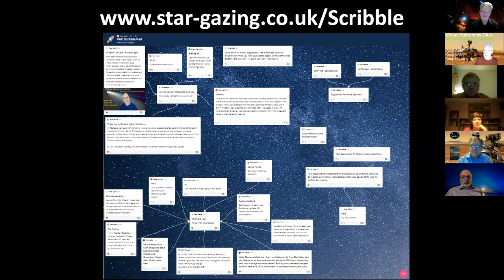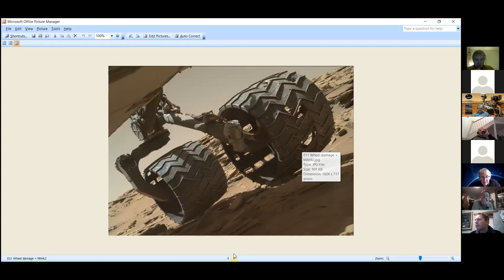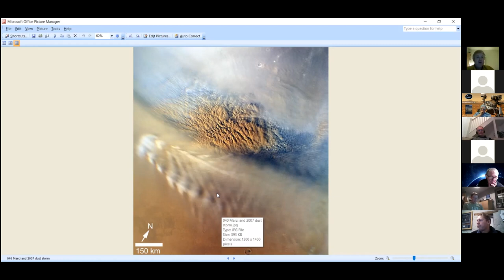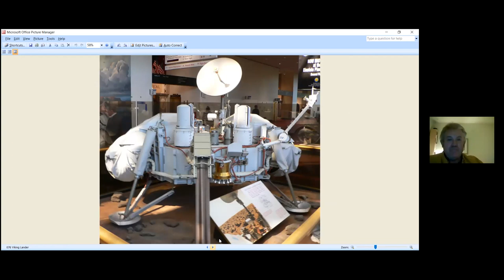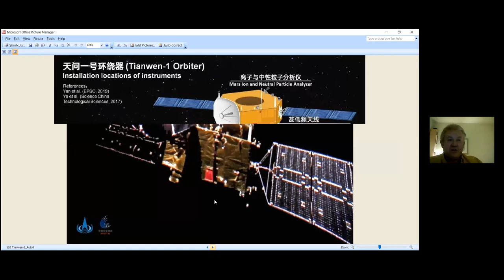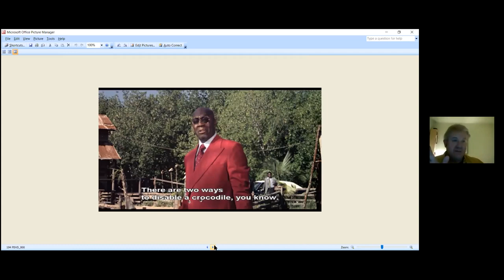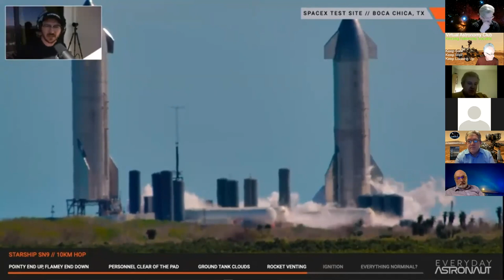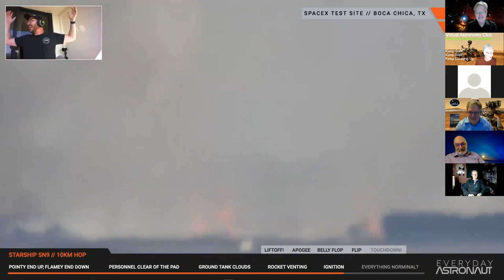Virtual Astronomy Club - Nicholas Booth - And SpaceX SN9 Test Launch.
In this session of the Virtual Astronomy Club, Nicholas Booth tells us all about "Hope and Perseverance: Despatches from a Red Planet".

From 1h 14m into the meeting we also watched the test launch (and RUD) of SpaceX's SN9 Rocket. What an absolutely spectacular way to end this meeting of the Virtual Astronomy Club.

Everyone is welcome to join us on the 1st and 3rd Tuesday of each month at 7pm.
Details on how to join in the astro fun is on the Web site: